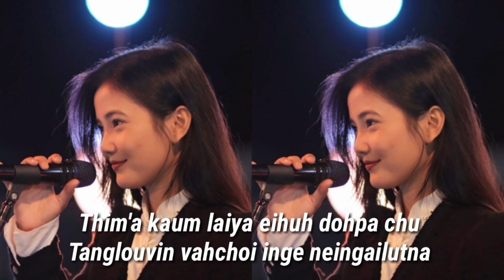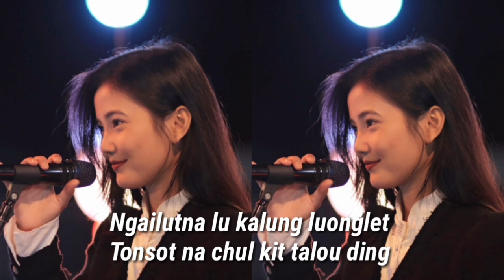Pihoi Haokip - Tanglouvin vahchoi inge 🎵 (Official Lyrics Video) 🎬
Welcome to Daniel Kipgen YouTube Channel
Thadou Kuki Gospel Music Lyrics Video

Translated by: M.V. Haokip
Music & Recording: Thangjangam (GMS)
Video & Edited: Daniel Kipgen

Lyrics Song Note:

Chorus:
Tanglouvin vahchoi inge neingailutna
Chunglanga banjah in vahchoila sange
Thim'a kaum laiya eihuh dohpa chu

Verse 1:
Mitcho kana hin kalamvai in
Chonset kol in eihen tange
Hinlah Pakai in eihe e
(Jesun Jesun eihuhdoh e+2)

Verse 2:
Ngailutna lu kalung luonglet
Tonsot na chul kit talou ding
Kabat Cross a thaimang hita
(Jesun jesun eihuhdoh chun+2)

Verse 3:
Innom loupi keidin aum
Tonsot a vahchoila sading
Lhaan kihong in kaja lentai
(Jesun jesun eilhat jal in+2)